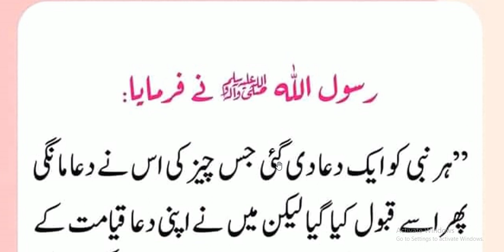Hazrat Muhammad ﷺ Ne Farmaya | نبی پاک نے دعا کیوں قیامت کے دن کے لیے محفوظ کر لی گی